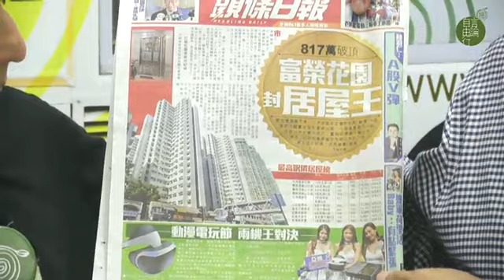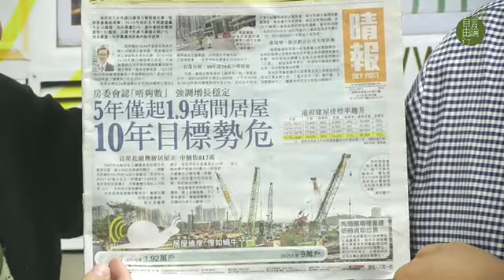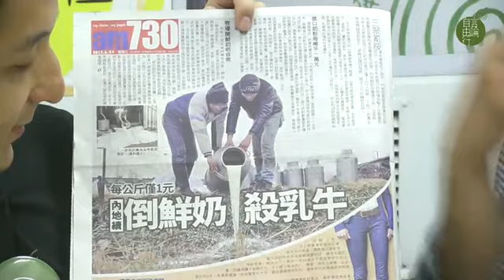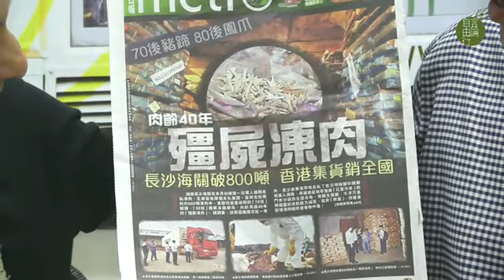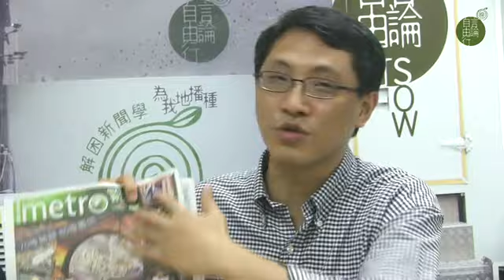A1解困：呢排少食豬蹄鳳爪為上策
2015 年 6 月 24 日

主持：黃永　林子傑
地點：好單位